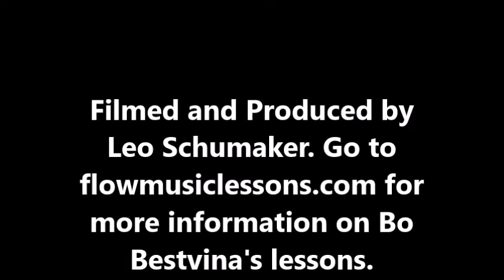Bo Bestvina movie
I filmed Bo Bestvina about his music lessons, history and future projects.